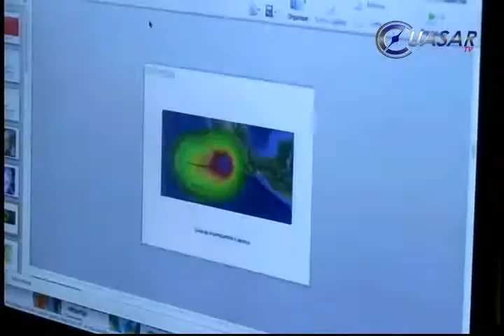Noticias de Morelia y Michoacán en breve, CuasarTv 18 de Julio del 2014